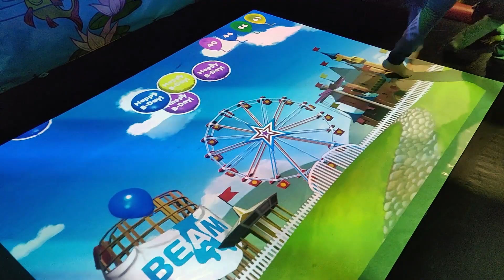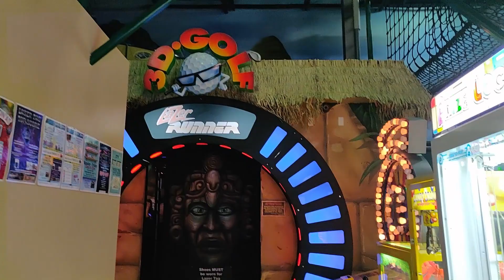The Great Escape indoor place | Raidas Fun and Play | Raidas Vlog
Always a rainy day in Vancouver, the best option for Raidas to play is to go to an indoor playground.  With a lot of fun and excitement, he enjoys every moment in the facility.